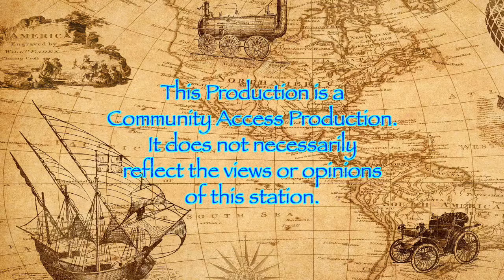Books and Beyond with Jimmy Bennett: Brian Jud, CAPA and APSS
Hosted and Produced by Jimmy Bennett. Guest: Brian Jud, Founder of Connecticut Authors and Publishers Association (CAPA), and Executive Director of Association of Publishers for Special Sales (APSS).